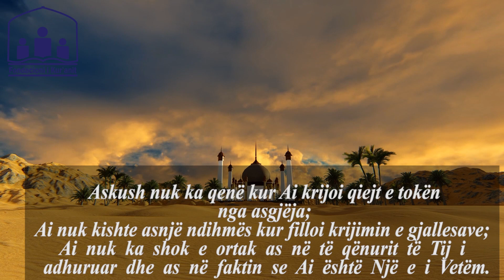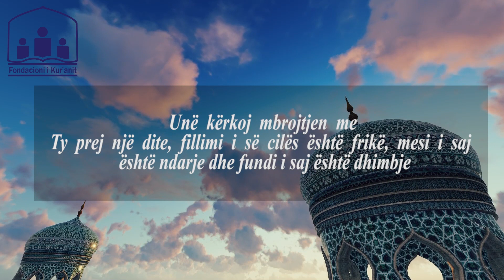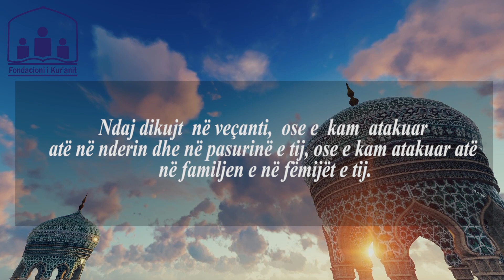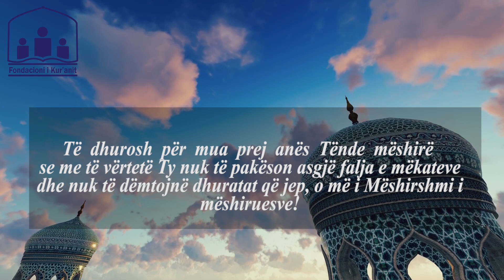Lutja e ditës së hënë